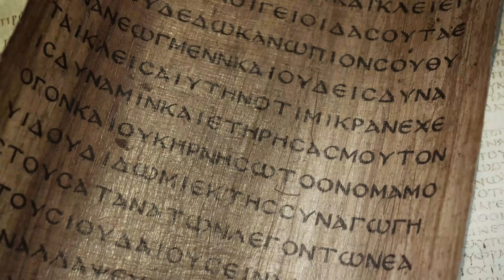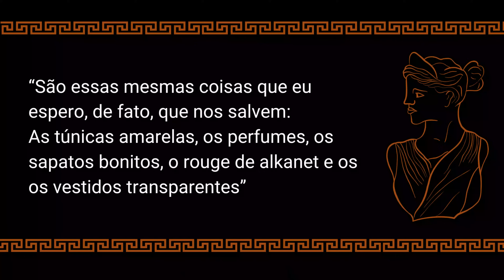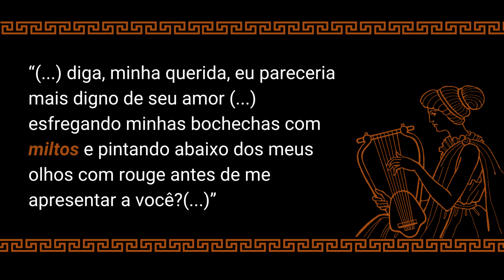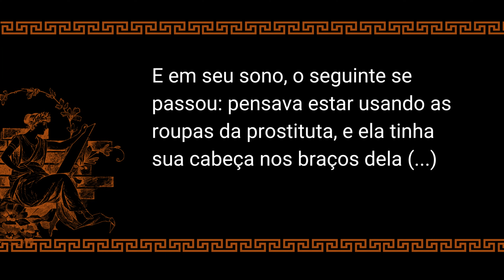COMO ERA A MAQUIAGEM NA GRÉCIA ANTIGA | Makes Históricas com Produtos Modernos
Vamos fazer uma viagem à Grécia Antiga e recriar uma maquiagem de 2.400 anos atrás com base em textos, pinturas e achados arqueológicos.

📌 *APOIE O CANAL E AJUDE A GENTE A PRODUZIR MAIS  CONTEÚDO DE HISTÓRIA DA MODA & COSTURA HISTÓRICA*

📌 COMO COMPRAR AS CANECAS DO CANAL?

📌 REFERÊNCIAS

** FONTES PRIMÁRIAS

ARISTÓFANES. “Lisístrata”
ATENEU DE NÁUCRATIS. “O Banquete dos Eruditos”
LYSIAS. “Assassinato de Erastótenes”
PLUTARCO. “Vida de Alcebíades”
XENOFONTE. “Econômico”

** FONTES SECUNDÁRIAS
BLUNDELL, Sue. “Women in Ancient Greece”
BRULÉ, Pierre. “Women in Ancient Greece”
ECO, Umberto. “História da Beleza”
GUNN, Fenja. “The Artificial Face: A History of Cosmetics”
HARDY, Andrew; ROLLINSON, Gavyn. "A chemical study of the contents of an ancient Greek cosmetic pot, or pyxis"
JESS, Maya. “On beauty: Ancient perceptions of beauty from classical Greece to Imperial Rome”
MACLACHLAN, Bonnie. “Women in Ancient Greece Sourcebook”
MASSEY, Preston. “Female Beauty and Male Attraction in Ancient Greece”
MCLURE, Laura K. (Org). “Sexuality and Gender in the Classical World”
OLSEN, Barbara. “Women in Mycenean Greece”
POINTER, Sally. “The Artifice of Beauty”